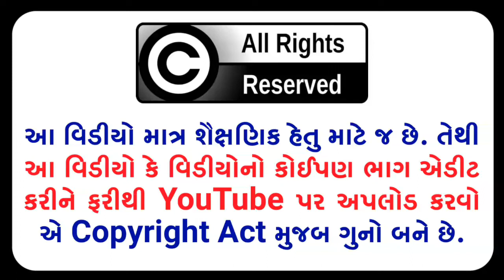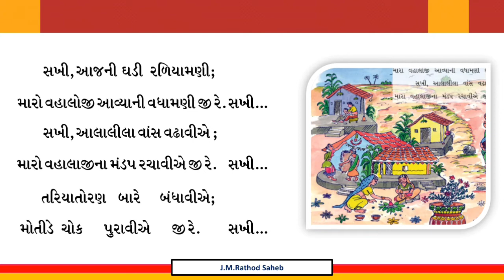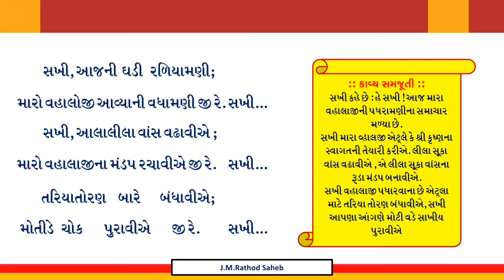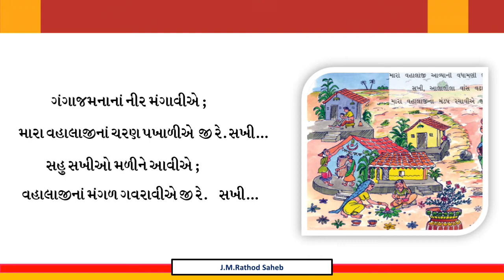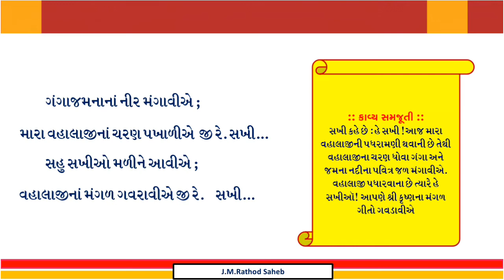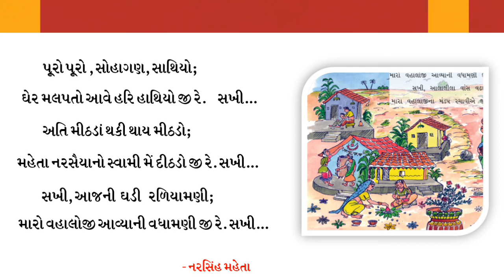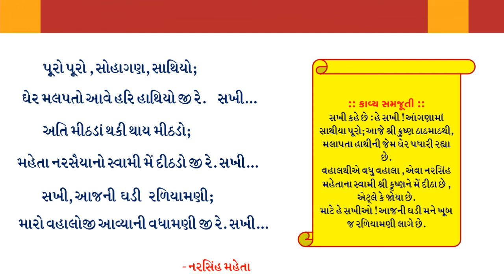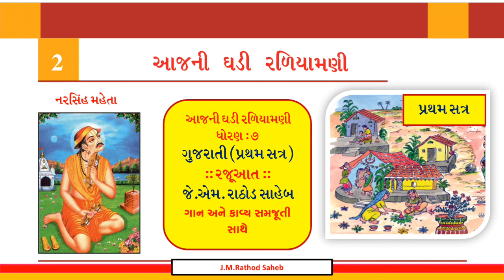Std 7|Gujarati poem|Aaj ni ghadi Raliyamani|animated video |ધો.7 આજની ઘડી રળિયામણી કવિતા|std 7 sem 1